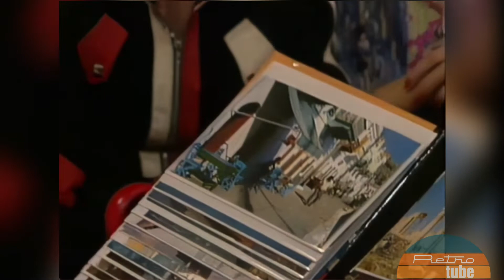Linda, Linda | Seizoen 01 | Aflevering 04 | Comedyserie | KRO | 1995 | RetroTube NL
"Linda, Linda" is een Nederlandse comedyserie uit 1995, gebasseerd op de Amerikaanse oer-sitcom "I Love Lucy" met Lucille Ball. In de hoofdrol o.a. Bianca Krijgsman en Frank Rigter.